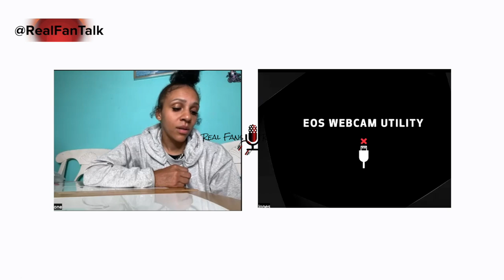Brittany Griner still in prison overseas